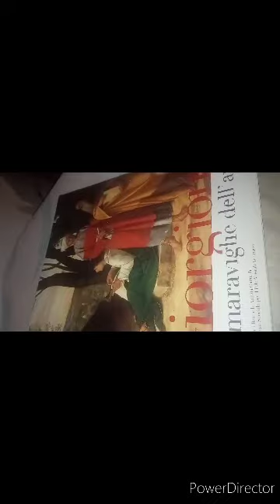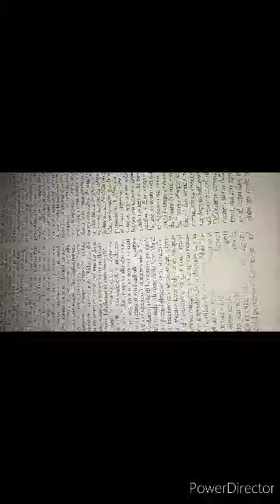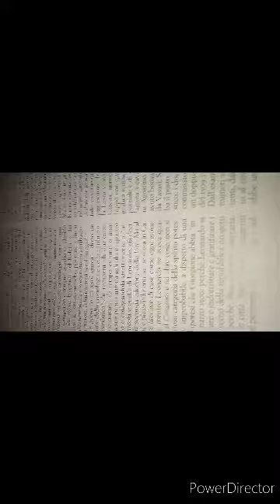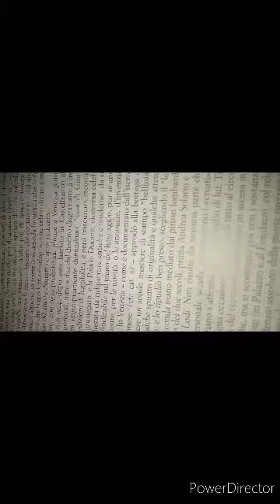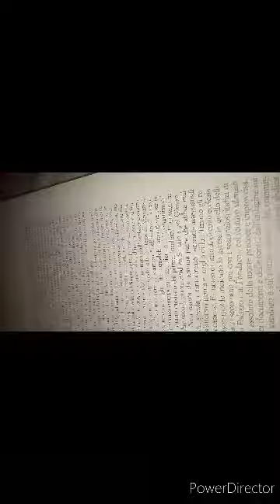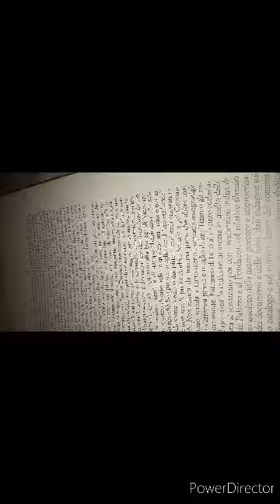Giorgione. Le meraviglie dell'Arte. Marsilio. 3 parte